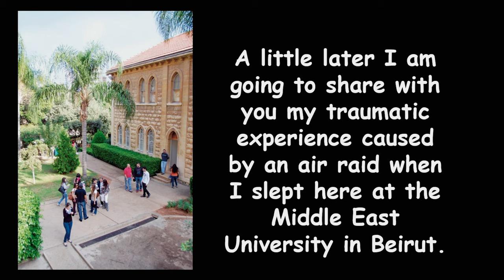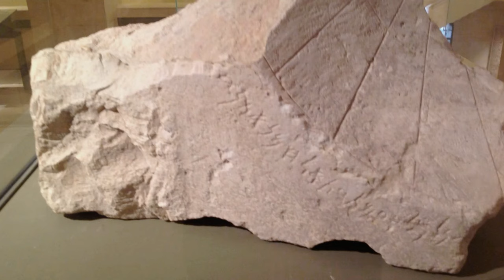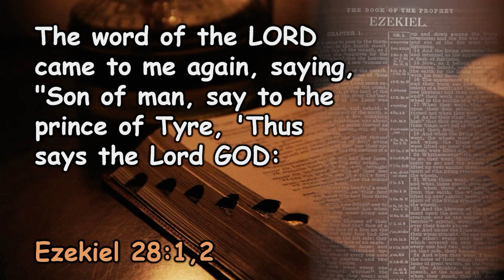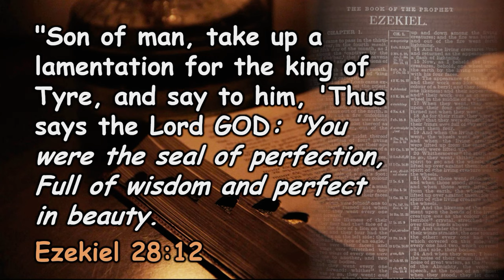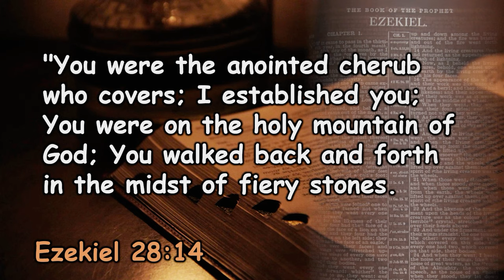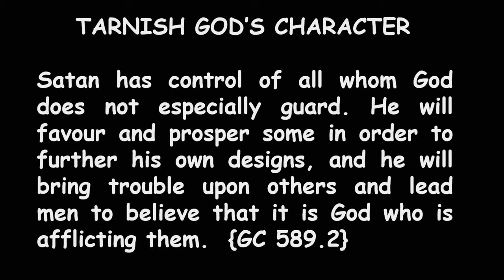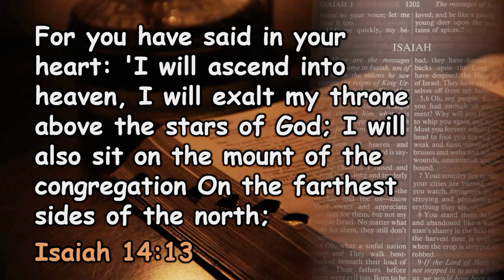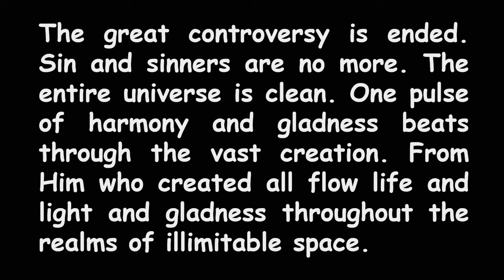Dr. Francois du Plessis - Message To Lebanon